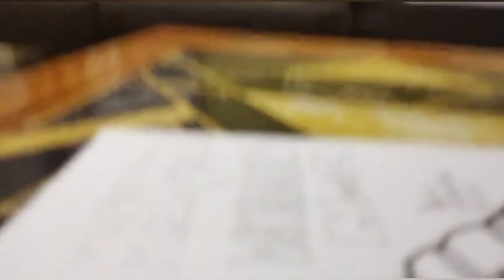Melukis watak MaskMana Dari Animasi Mechamato movie - Guna pen murah‼️